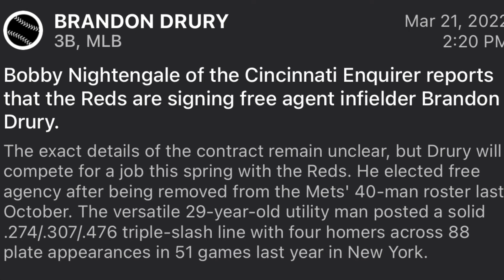Cincinnati Reds Sign Brandon Drury Fantasy Baseball / MLB News